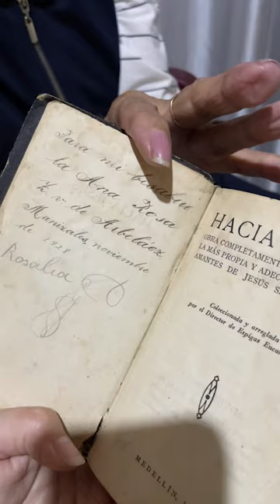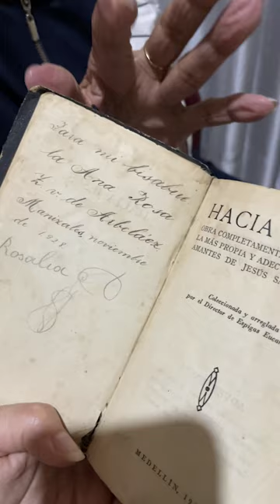El Librito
The Cellphone Series. In his multi-media installment "Euphoria," Julian Rosefeldt challenges us to create by recycling content that already exists. This inspired me to look through 7 years of cellphone footage, recycle and recontexualize it to create something new. These are also personal projects, which I'm using to experiment with video editing techniques, form and structure.